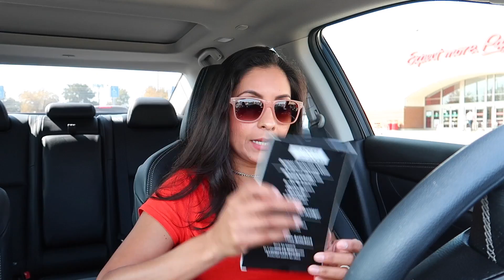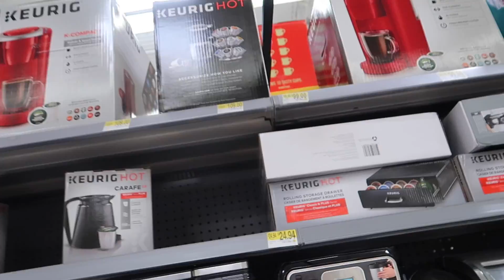Mucha Tristeza 😰 Pero Seguimos Con La Rutina || Organizando Mi Cafetera ♡IsabelVlogs♡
Fans de IsabelVlogs Sigan esta pagina !! en facebook!!

YOUNOW - Isabellabeauty

✓ MUCHOS LIKES
✓ COMPARTAN

LINKS IMPORTANTES !